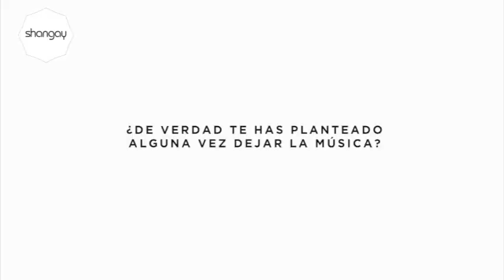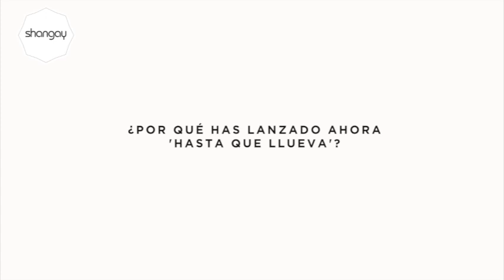JORGE GONZÁLEZ sobre 'Hasta que llueva' y 'Tu cara me suena' | ENTREVISTA SHANGAY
¿Cómo es la vida de Jorge González después de ganar "Tu cara me suena"? Nos lo cuenta con absoluta sinceridad, y, claro, hablamos de su single 'Hasta que llueva', de talent shows, Ricky Martin...